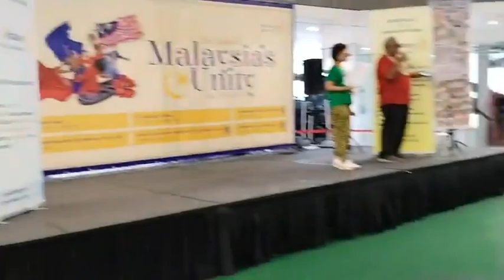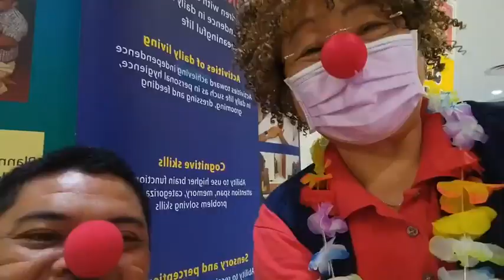The Caring Red Nose event organized by Johor Bahru Happy and Joyous Club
5th August 2023